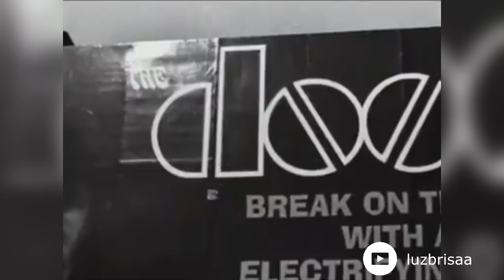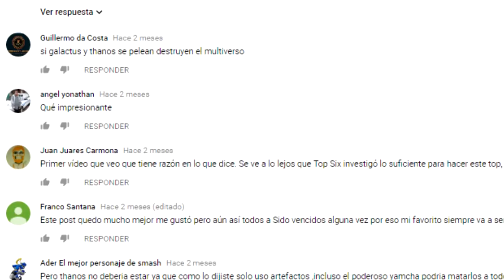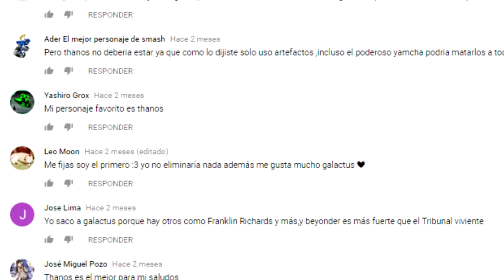LA M41D1CIÓN, FAMOSOS MÚSICOS QUE💀 ANTES DE LOS 30